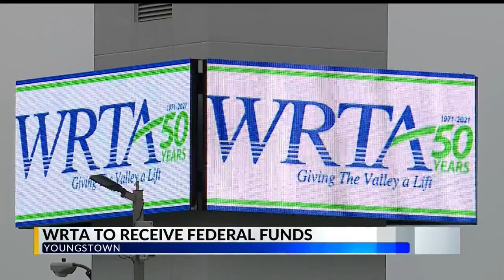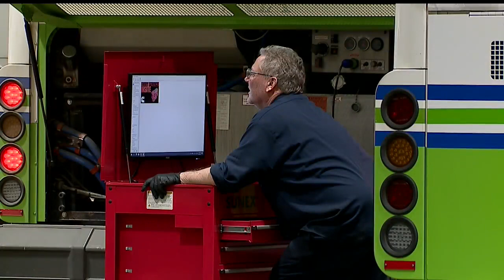Youngstown area and WRTA to receive $32.6 million to expand and maintain services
The Youngstown area will receive $32.6 million. The money will be used to maintain and expand services for public transit agencies, which includes WRTA.